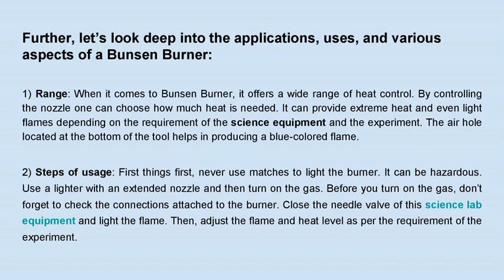Bunsen Burner - Everything you need to know - Scienceequip.com.au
A Bunsen Burner is a part of that very Apparatus that helps in monitoring the flames. It is nothing but Science Lab Equipment that is used as a heat source in various lab experiments. Read more about it in this blog.